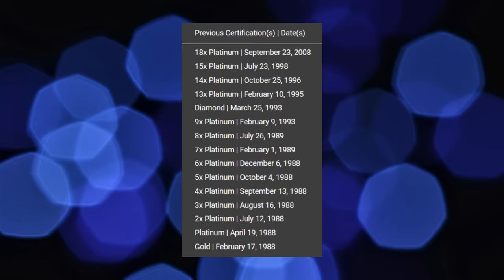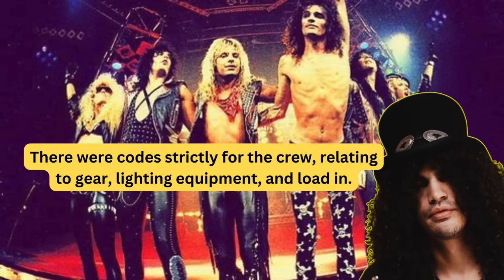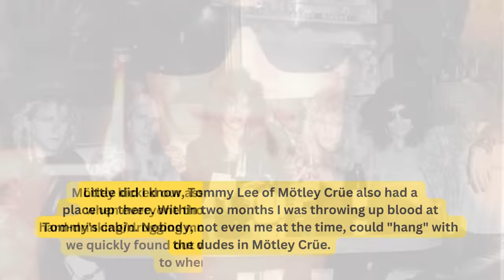Tommy Lee "was on the brink of dying" -Slash - Motley Crue/Guns N' Roses Tour - Axl, Duff, Adler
full in bloom's INSIDE THE TOUR: The 1987 Motley Crue/Guns N Roses Tour according to Slash, Axl Rose, Duff McKagan, Tommy Lee, & Steven Adler.